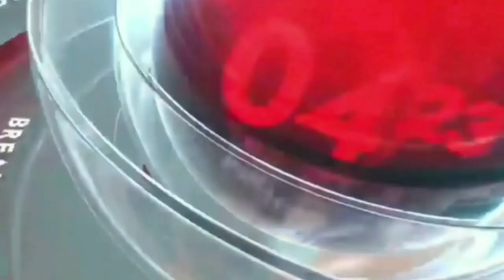Karbi Longri Abirta news Jan.19 2021